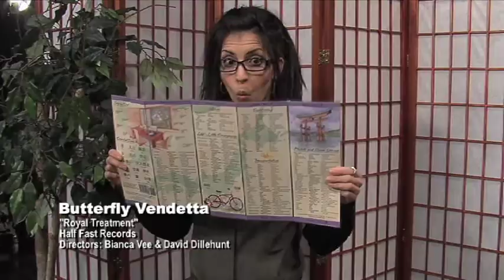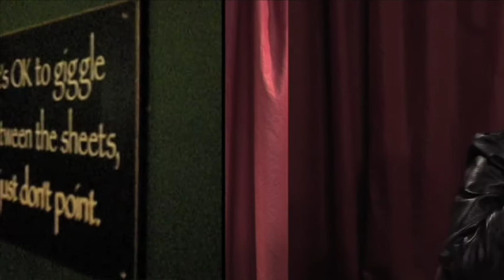Butterfly Vendetta - ''Royal Treatment''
Third music video from Virginia-based Butterfly Vendetta. Directed by Bianca Vee and David Dillehunt. Produced for Half Fast Records.